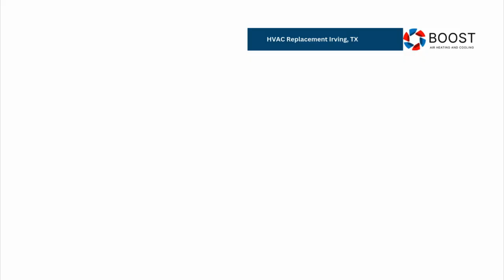HVAC Replacement Irving, TX | Boost Air Heating and Cooling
Boost Air Heating and Cooling

00:00 - HVAC Replacement Irving, TX
00:20 - HVAC Replacement Irving
01:00 - Boost Air Heating and Cooling

Boost Air Heating and Cooling is your trusted partner for HVAC replacement in Irving, TX. Our team specializes in delivering top-notch heating and cooling services tailored to your comfort needs. From efficient air conditioner replacements to furnace upgrades, we use advanced technology and proven techniques to keep your home or business at the perfect temperature year-round. With our commitment to exceptional service, you can rely on us to handle your HVAC needs with professionalism and care.

At Boost Air Heating and Cooling, we pride ourselves on providing comprehensive solutions for all your heating and cooling challenges. Whether it’s improving your indoor air quality, performing routine maintenance, or installing a brand-new system, we are here to enhance your energy efficiency and comfort. We work with leading brands and offer affordable, customized options to ensure you get the best value for your investment.

Serving Arlington, Irving, and surrounding areas, Boost Air Heating and Cooling is the HVAC contractor you can count on for superior quality and unmatched customer service.

Our Services:
HVAC Duct Replacement
HVAC Duct Cleaning
HVAC Replacement
HVAC Installation

GBP Category:
HVAC contractor

24/7 HVAC Replacement Irving TX